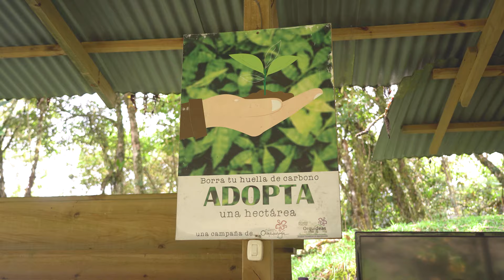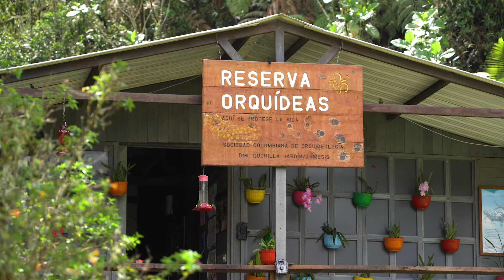Camino al Suroeste - 12 de junio de 2024